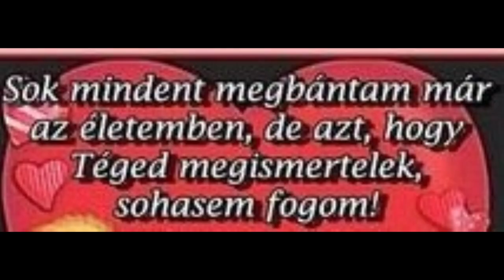SUPERSTAR? YES YES!!! IT'S EMILY WICKERSHAM!!!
EMILY WHO CONQUERED  THE WORLD WITH HER SMILE!!!